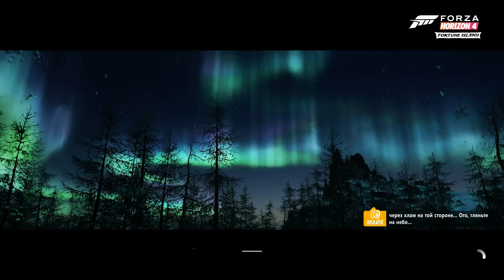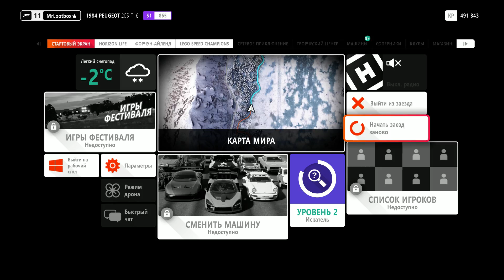Forza Horizon 4 Մաս 5 Հայերեն անցում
Forza Horizon 4 Հայերեն անցում 1080p 60fps